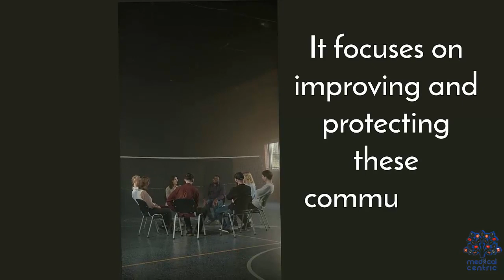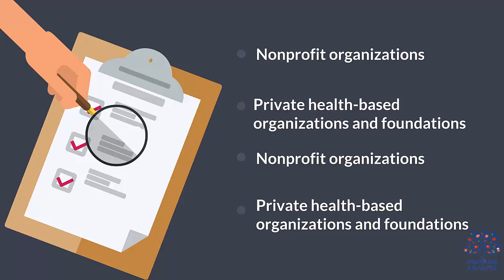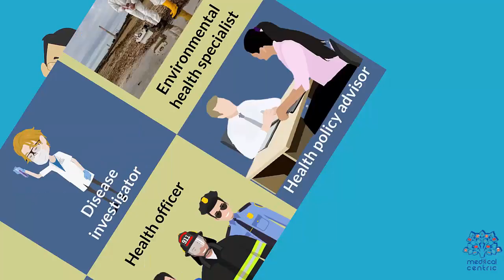What Is Public Health?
Chapters

0:00 Introduction
1:46 common public health jobs
2:21 The main aims of public health

• Public health is the science of protecting and improving the health of people and their communities.
 • It focuses on improving and protecting these communities’ well-being.
 • This aim is achieved by promoting healthy lifestyles, keeping a check on child wellness, researching the disease and injury prevention, and detecting, preventing, and responding to infectious diseases, disaster relief, clean water, etc.
 • Public health provides aids in crises, such as a devastating hurricane, etc.
 • The officials work daily to achieve their objectives.
 • They work locally and globally to prevent diseases and injuries.
 • Public health initiatives precautions such as:
 • vaccinations, family planning, motor vehicle safety laws, and clean air and water
 • A public health degree provides a student with a full-fledged foundation in issues that affect the population’s health and healthcare systems, as well as environmental issues.
 • You can put your bachelor’s/master’s degree to use in several ways as public health careers are as diverse as the field itself.
 • For pursuing your career in public health you can achieve work in the following sectors:
 • National, state, and local government
 • National and local health agencies and departments
 • Nonprofit organizations
 • Private health-based organizations and foundations
 • Nonprofit organizations

Common public health jobs are:
 • Community health worker
 • Disease investigator
 • Environmental health specialist
 • Global health professional
 • Health officer
 • Health policy advisor
 • Occupational health and safety specialist
 • Public health analyst
 • Public health educator
 • Public health emergency preparedness and response coordinator
 • Public health information officer
 • Public health policy coordinator
 • Research analyst

The main aims of Public Health are:
 • Providing high-quality medical care
 • Preventing the spread of sickness and infectious disease.
 • Protection against environmental hazards.
 • Encouraging healthy behaviors to prevent chronic disease.
 • Planning and responding to health emergencies.
 • Ensuring the quality and accessibility of health services.
 • Updating health policies.
 • Collecting, analyzing, and reporting a variety of public health data.